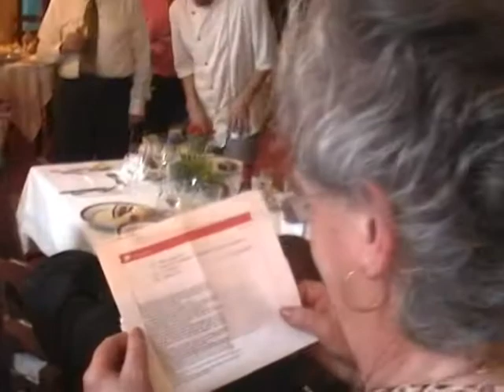la cuillère du serveur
A quoi sert la cuillère dans la poche du serveur ? Ah bon ! Vous n'avez pas remarqué la petite cuillère dans la poche de leur pantalon ?